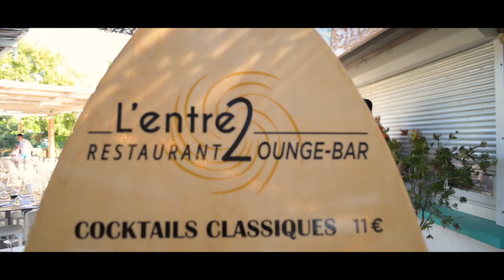Katrina Patchett & Yann-Alrick Mortreuil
Katrina Patchett & Yann-Alrick Motreuil, danseurs vedettes de l'émission "Danse avec les stars" étaient de passage à l'Entre 2 Lounge Excenevex pour une superbe soirée pleine de déhanchés et de démonstrations / initiations de danse.

Un show exceptionnel avec des danseurs talentueux, aussi bien sur scène que dans le public !

Chanteur / /Chanteuse - Live Band - DJ - Soirée thématiques ...